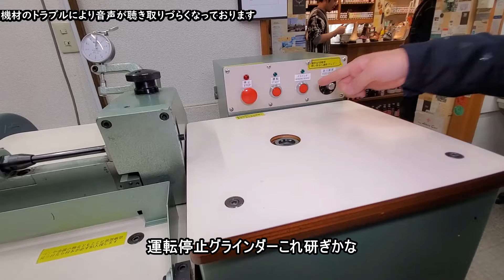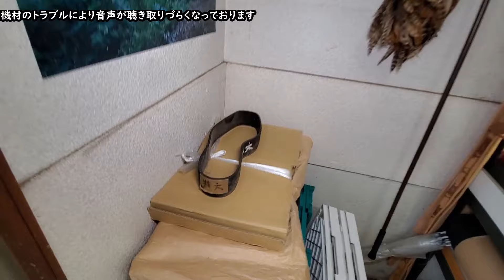【Phoenix店舗紹介】フェニックスさんにコードバンを買いに行こう！/Phoenix/Leather Craft Phoenix/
ハルさんです！
Haruleatherシーズン2が始まります(^▽^)/

今回はなんと大阪市浪速区敷津東にある
レザークラフトフェニックスさんに遊びに行きました♪
店長の長嶋さんに直々に店舗紹介をして頂けました！
最高に楽しいお時間を過ごさせて頂きました(^▽^)/
僕はコードバンを購入させて頂きました！
ほかにも色々なレザークラフトの材料が販売しておりますので是非皆さんもPhoenixさんでお買い物を楽しんでくださいね！
※音声トラブルの為、声が聞き取りにくいかと思います、ご容赦ください(´；ω；`)

今回紹介させて頂いた店舗↓
レザークラフト Phoenix

【ライブ配信告知】
毎週土曜21時30分～23時30
youtubeライブ配信やります！
ライブ配信中に公開する作品画像を募集致します！
作業場画像などもOKです！
ラインでお友達登録して送ってくださいね！

また次回も楽しみに！
【ALL for leather オリジナル道具販売サイト】
こちらのサイトで販売しております

それでは、一緒に頑張っていきましょう＾＾

僕が使っている道具などもブログで紹介しておりますので、下記のURLからご購入頂けます！

(随時更新)ハルさん使用のレザクラアイテム紹介ページ
こちらのURLからご購入頂けます！

【検索】
レザークラフトでの手縫いやコバ磨きのやり方
菱目打ちや菱切り等のツール、道具でdiy
DIYや日曜大工やハンドメイドやクラフト
スマホケースの型紙制作方法
猫のスマホケース
iPhoneとandroid
お財布やキーエースやシザーケースも制作
美容師や美容室でのヘアカラー

BGM　甘茶工房